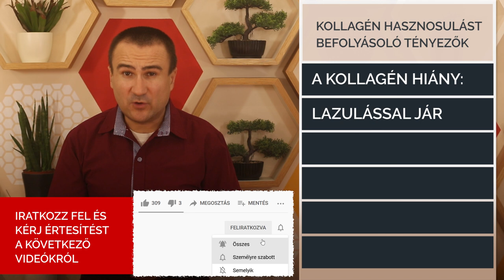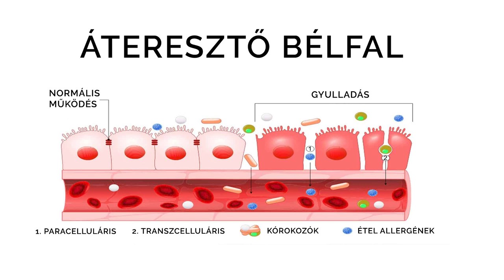Kollagén hasznosulást befolyásoló tényezők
A kollagén készítményekben lévő kollagén hasznosulását, beépülését befolyásoló tényezők, ételek, gyógynövények. Mi csökkenti és mivel növelhető a kollagén felszívódása?